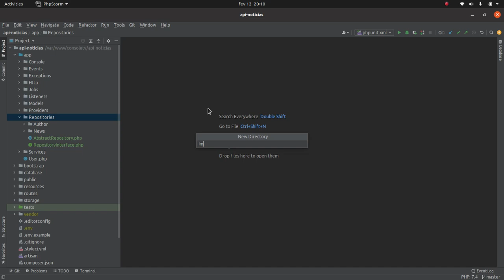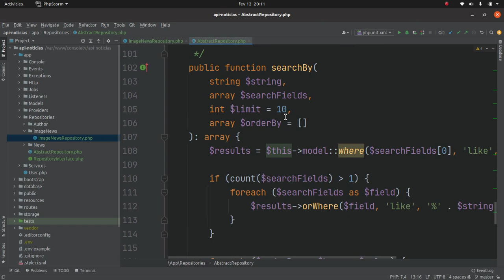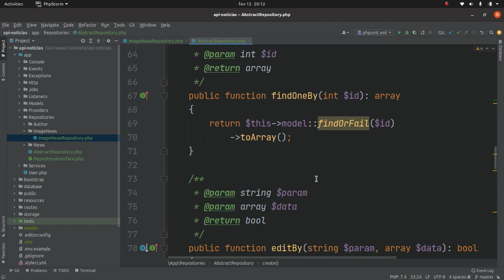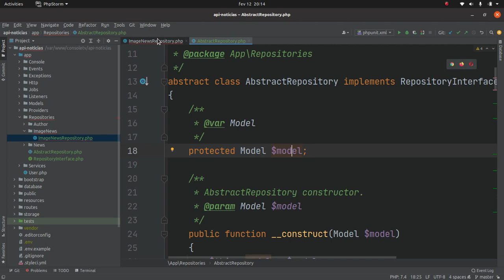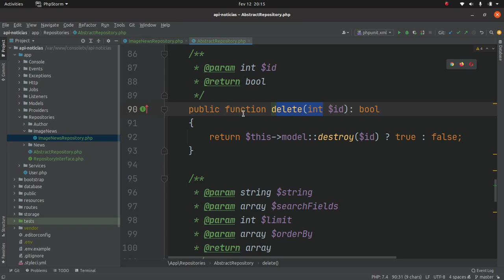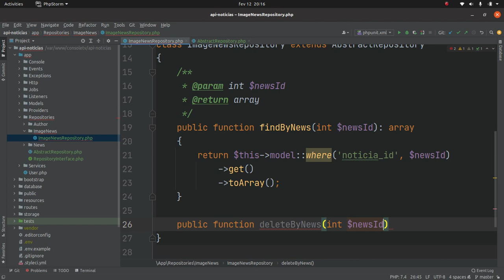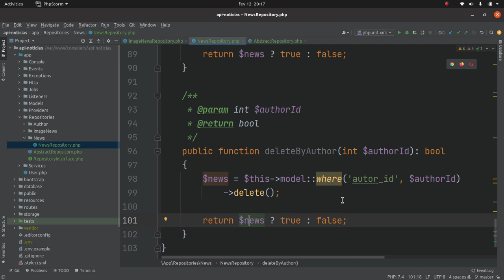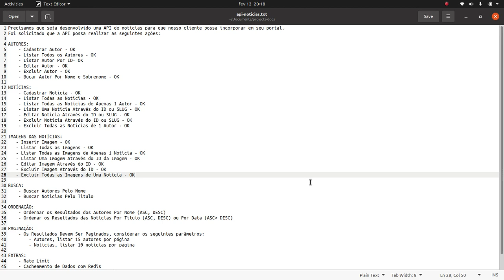Aprenda Fácil Trabalhar Com Repositories Genéricos no Lumen [Maratona EP 06 Final]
☑️ Novidade: Aprenda Fácil Trabalhar Com Repositories Genéricos no Lumen [Maratona EP 06 Final]

Neste último vídeo da sequência de repositórios da nossa API RESTFul Super Completa, criaremos o repositório ImageNewsRepository que será responsável pelas imagens das notícias. e assim como no vídeo anterior, este repositório também terá como base a classe abstrata AbstractRepository que criamos no vídeo desse modo, obrigamos que todos os nossos repositories possuam a mesma assinatura, ou seja, a mesma interface implementada e consequentemente evitamos muito retrabalho.

Está gostando de como a nossa API de Notícias está ficando? Então dá um play no vídeo, deixe o seu 👍 e divirta-se 😃

❓ Bora interagir? Deixe seu comentário e diga o que você achou do conteúdo deste vídeo.

☑️ TOP 10 Vídeos Mais Acessados do Canal